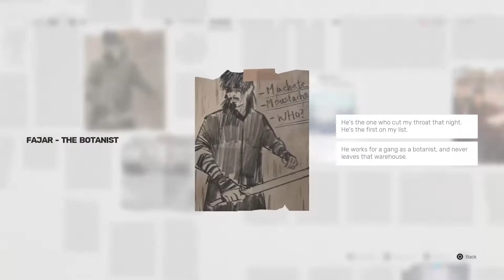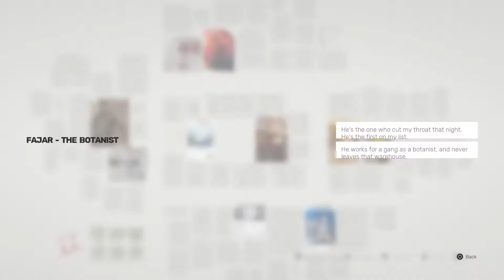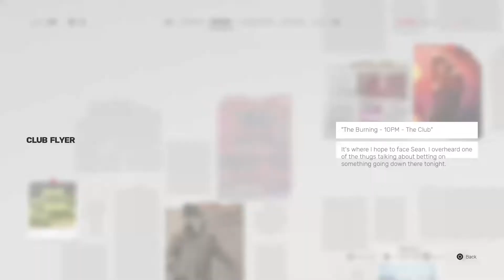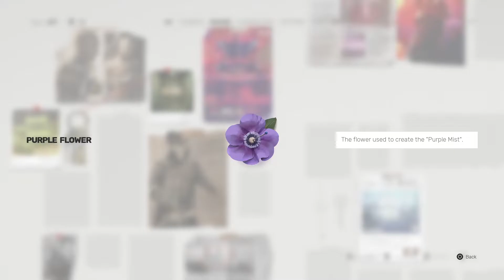SIFU - A path of revenge! First boss fight! Who's Fajar? - Let's Play #1 [No Commentary]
Sifu is the new game of Sloclap, the independent studio behind Absolver. A third person action game featuring intense hand-to-hand combat.

Outro Song